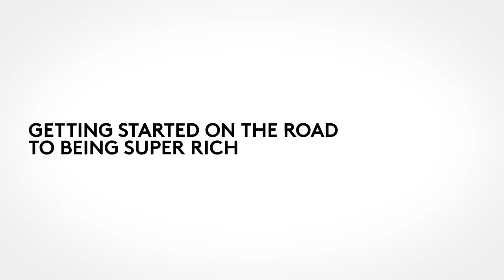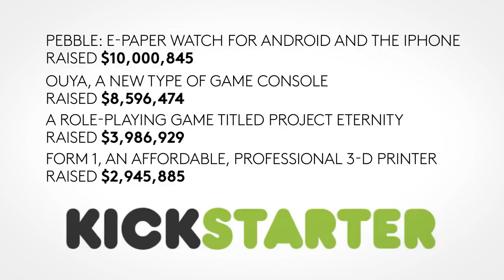How To Be Super Rich